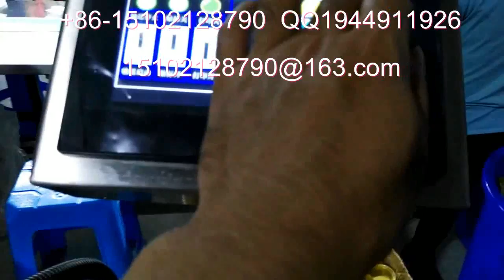5mm深凹槽盖子自动平面贴商标机器操作视频演示